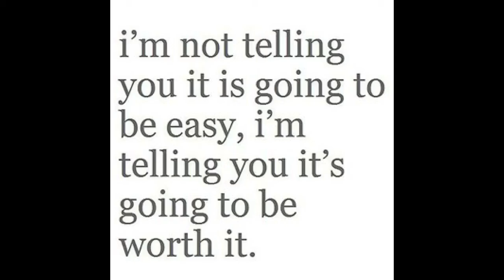Perfect! Episode 291. 2/6/17